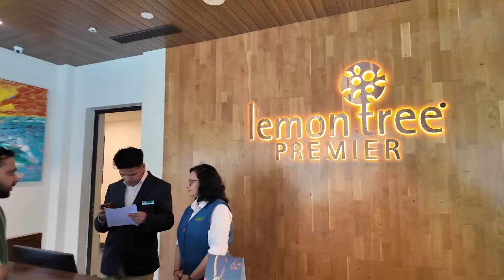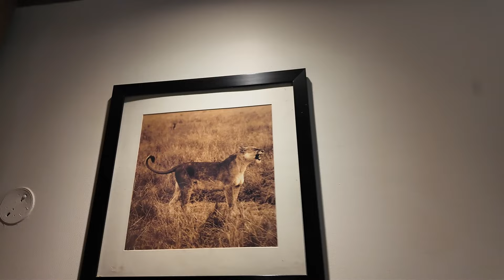JIM CORBETT - LEMON TREE PREMIER - VLOG - DELHI TRAVELS BY ROAD - My experience!